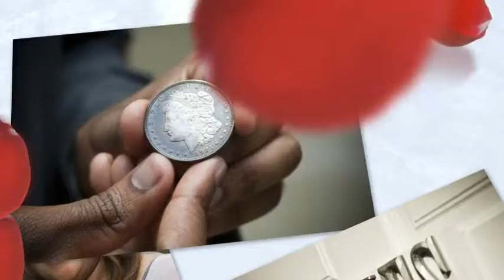Jessica & Evan: The Wedding Day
On May 28, 2011, sun smiled brightly on this wonderful couple.